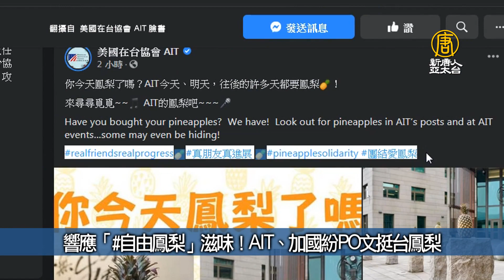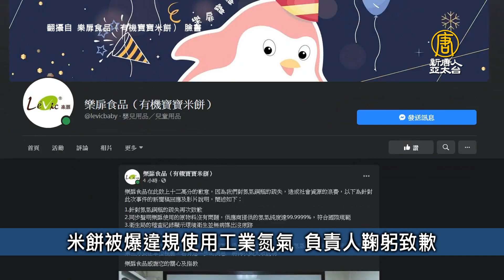響應「自由鳳梨」滋味！AIT、加國紛PO文挺台鳳梨｜台灣速速看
🔸公股人事搬風！土銀董座、合庫總座請辭獲准
🔸響應「自由鳳梨」滋味！AIT、加國紛PO文挺台鳳梨
🔸米餅被爆違規使用工業氮氣 負責人鞠躬致歉
🔸理科太太賣維他命用詞疑涉誇大 北市將約談